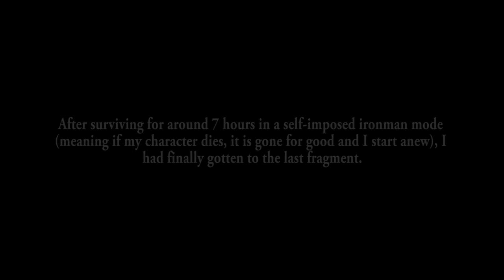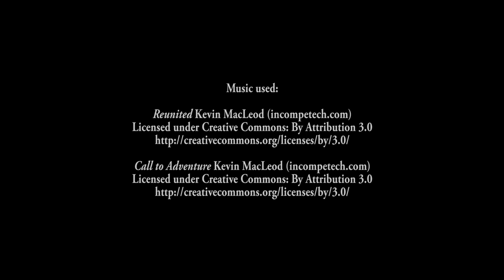The Last Fragment (Sir, You Are Being Hunted Highlight)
This is a highlight from my Let's Play of Sir, You Are Being Hunted, a procedurally generated survival game. This clip shows the moment when I get the final fragment during an ironman run of the game.